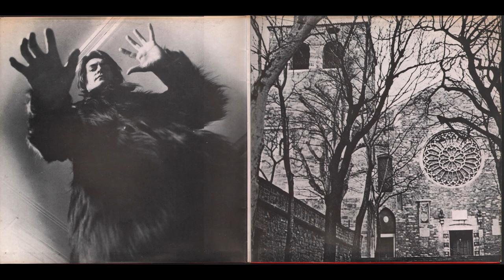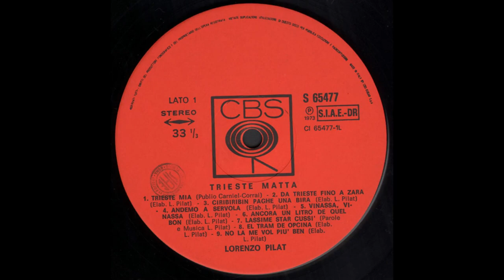- LORENZO PILAT - TRIESTE MATTA / 9 gennaio 1973 – ( - CBS 65477 – ) - FULL ALBUM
Lorenzo Pilat, in arte Pilade è nato a Trieste il 24 giugno 1938.
Dopo aver conseguito il diploma di perito industriale in Elettronica, si trasferì ancora giovane a Milano per cominciare la carriera di cantante. Vinse la sezione Giovani della prima edizione del Festivalbar; l'organizzatore e patron della manifestazione, Vittorio Salvetti, lo propose ad Adriano Celentano come componente del Clan. Incise così sotto lo pseudonimo di Pilade diverse canzoni di successo come Charlie Brown, La legge del menga e Un po' di vino (quest'ultima incisa in duetto con lo stesso Celentano) che lo fecero conoscere presso il grande pubblico.
Negli anni sessanta Pilat continua a cantare e portare la sua musica in Italia e all'estero, ma la sua maggior fortuna deriva dal ruolo di compositore: infatti è tra gli autori di Nessuno mi può giudicare, la canzone che lancia Caterina Caselli nell'olimpo della musica leggera italiana; il brano viene interpretato anche da Gene Pitney.

Rilevante è stato il suo ruolo come autore nella valorizzazione di molti artisti italiani: è stato autore de La rosa nera, interpretata da Gigliola Cinquetti e, per la stessa cantante, de Alle porte del sole, brano che vinse l'edizione 1973 di Canzonissima e che fu portata al successo negli USA da Al Martino col titolo di To the Door of the Sun.
Pilat successivamente firma due importanti hit per Orietta Berti, Finché la barca va e Non illuderti mai, canzoni che hanno avuto un gran successo in Italia e in Germania, per Gianni Nazzaro, scrive Quanto è bella lei, che vinse L'edizione 1972 di "Un disco per l'estate". Per quest'ultimo nel 1974 compone anche Vino amaro.
Nell'edizione 1969 del Festival di Sanremo, Lorenzo Pilat si presenta come autore con il brano Alla fine della strada che verrà portato al successo mondiale dal cantante gallese Tom Jones.
Come interprete ha registrato parecchi Lp, soprattutto rivisitazioni di brani folcloristici della tradizione triestina.
Fra le sue canzoni più importanti e ricche di spunti interessanti si possono ricordare 71, Vino amaro, Credi mama, Finanziere, Giovedì, Adriana, Madonna d'amore, Lassime star cussì, Torno a Trieste, El pìe taià, Trieste piena de mar e Come te pol dimenticarte de Trieste. Amatissima dai giovani La cavala zelante.
Lorenzo Pilat ha partecipato tre volte come cantante al Festival di Sanremo, la prima volta nel 1966 in coppia con Adriano Celentano, cantando Il ragazzo della Via Gluck, la seconda volta nel 1968 in coppia con Nino Ferrer cantò Il Re d'Inghilterra e La tramontana in coppia con Antoine, mentre nel 1975 si presentò in solitario, presentando Madonna d'amore, che vinse anche il premio della critica giornalistica come miglior testo.
Pochi sanno che la sua fama all'estero è legata alla composizione e all'arrangiamento di colonne sonore di importanti film. Negli anni '80 vince il Grammy Award, uno dei più prestigiosi riconoscimenti degli Stati Uniti, per aver superato il milione di esecuzioni radiofoniche con la canzone "Love me tonight". Ad Aprile 2010 appare in veste di identità nascosta nella trasmissione di Fabrizio Frizzi Soliti ignoti - Identità nascoste

1973 - TRIESTE MATTA / 9 gennaio 1973  –  ( - CBS 65477 – ) -

Elenco tracce

A1 - Trieste Mia  Written-By – Publio Carniel-Corrai
A2 - Da Trieste Fino A Zara
A3 - Ciribiribin Paghè Una Bira Andemo A Sérvola
A4 - Vinassa, Vinassa
A5 - Ancora Un Litro De Quel Bon
A6 - Lassime Star Cussì  Written-By – L. Pilat
A7 - El Tram De Òpcina
A8 - No La Me Vol Più Ben
B1 - La Famiglia Dei Gobi
B2 - La Mia Mama Me Ga Dito Le Mule De S. Giacomo
B3 - Mandeghe La Lista Al Diavolo
B4 - Se Meio Un Bicer De Dalmato
B5 - L'Inno Dei Mati
B6 - La Mula De Parenzo
B7 - L'Amor Che Go Perso  Written-By – L. Pilat